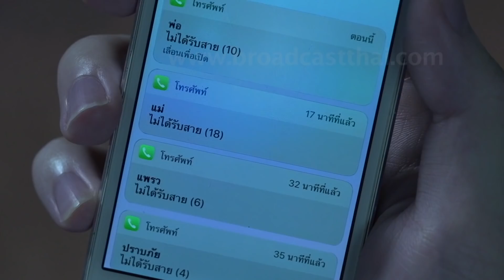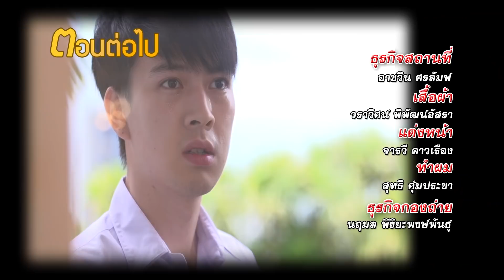ละครน้องใหม่ร้ายบริสุทธิ์ ตอนรักไม่เหมือนเดิม [3/3]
คลิปละครน้องใหม่ร้ายบริสุทธิ์ ตอนรักไม่เหมือนเดิม   [3/3]  (ย้อนหลัง)
ออนแอร์ : วันเสาร์ที่ 4 พฤศจิกายน 2560 เวลา 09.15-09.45 น. ทางช่อง 3